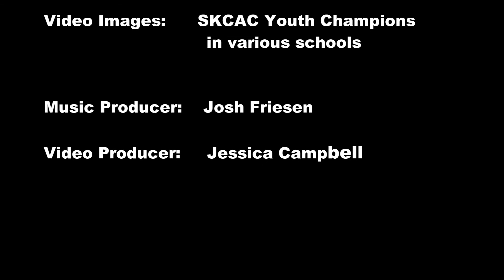See Something Say Something, Music Video 2017